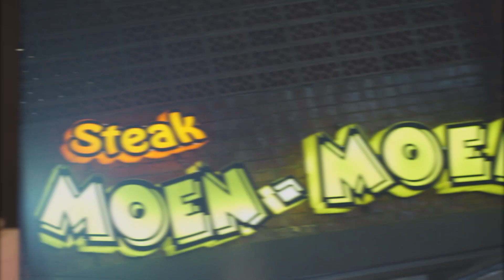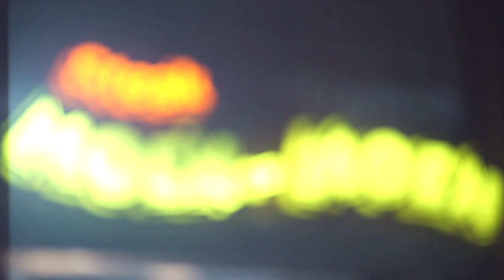STEAK PORSI DOUBLE HARGA AFFORDABLE!!! | Gila Jajan #12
Hola, Foodies!! Sekarang gak perlu lagi deh worry kalau lagi penegn banget makan enak. Karena, Brian selalu ajak kalian untuk cicipin makanan enak dengan harga yang murah. Kali ini, dia akan cobain makan STEAK YANG SUPER MURAH, udah gitu porsinya DOUBLE lho!!! penasaran kan? Yuk, kita tonton video lengkapnya!!

Tempat : Steak Moen Moen
Harga : Mulai dari 15.000/ porsi
Lokasi : Jl. Kemakmuran No.8, Mekar Jaya, Kota Depok